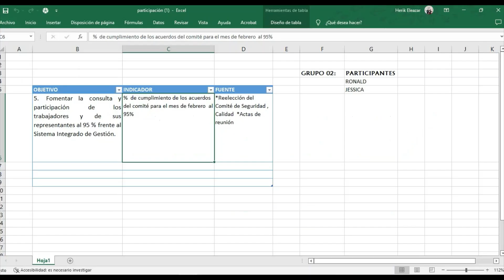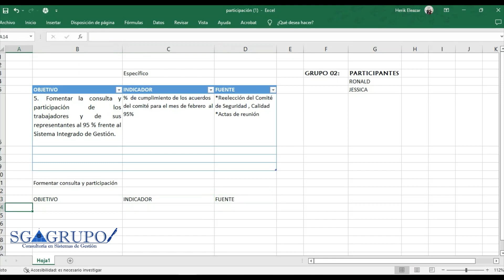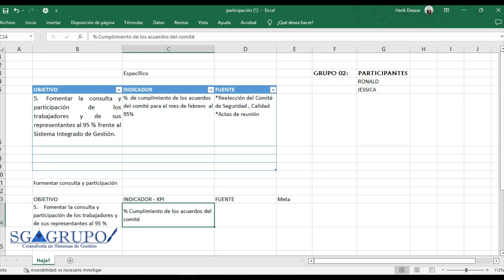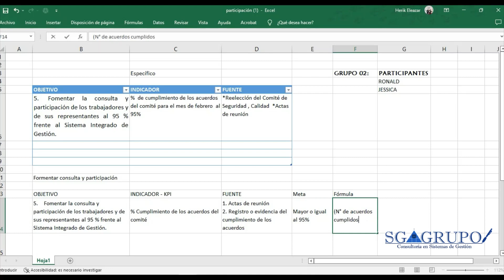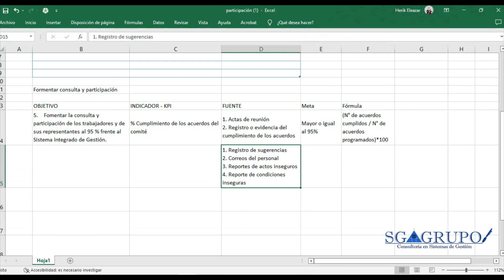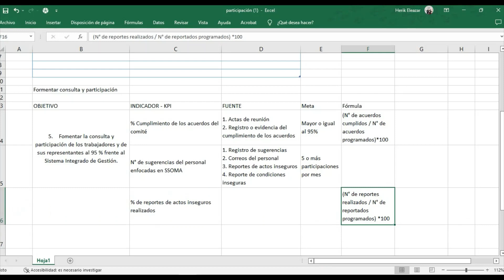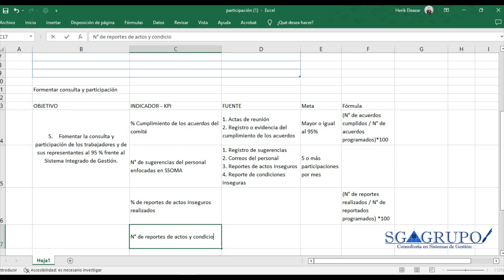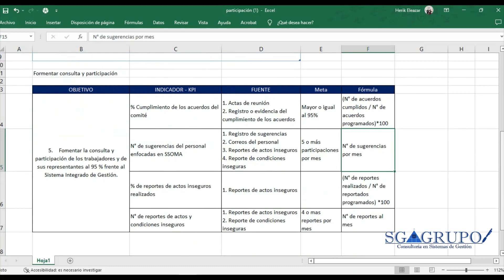Feedback Grupo 03: Objetivos e Indicadores de Gestión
Este trabajo fue presentado por el grupo 03, en donde les brindamos el feedback correspondiente con el objetivo de mejorar su aprendizaje, teniendo en cuenta la definición de los objetivos e indicadores relacionados con la política integrada de gestión.